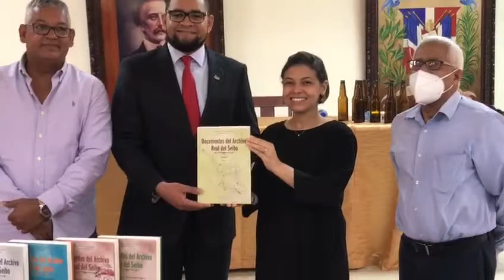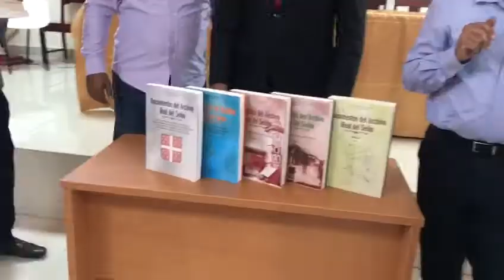El Seibo y su historia